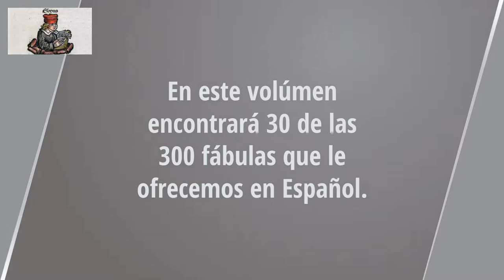El águila y la zorra. Las Fábulas de Esopo. Audiolibro en español